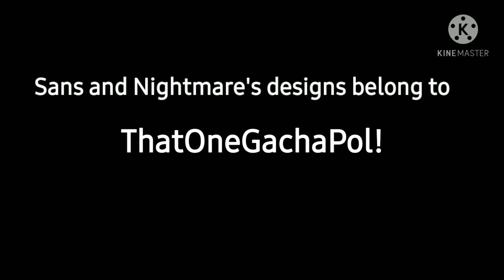Camping Collab with @ThatOneGachaPol ! {} My part - {}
hsjfbrvev
I'm not a simp, you are-